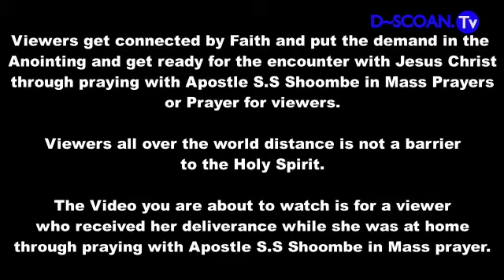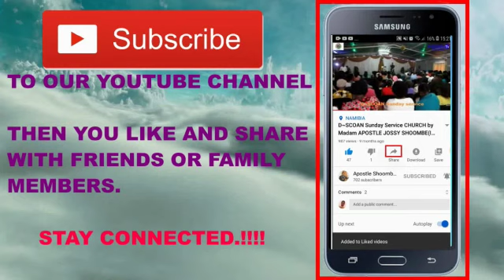PEOPLE WHO ARE FROM FAR,WATCH WHAT'S HAPPENING FROM DISTANCE WITH VIEWERS (DISTANCE ISN'T A BARRIER)